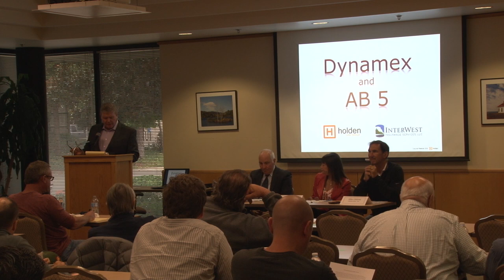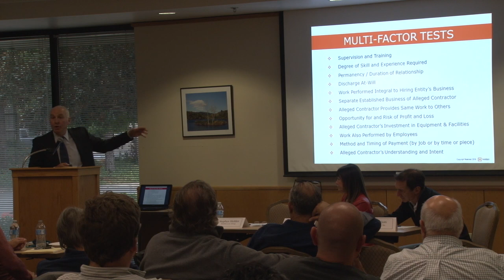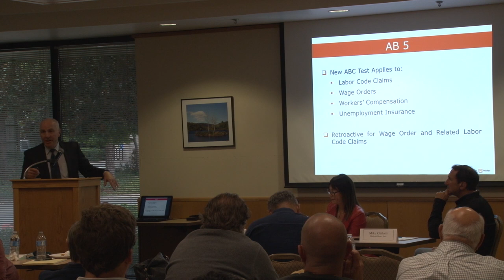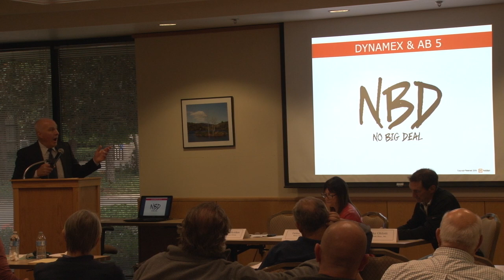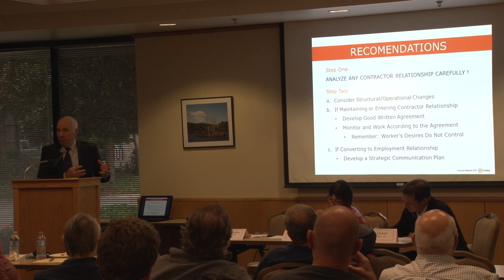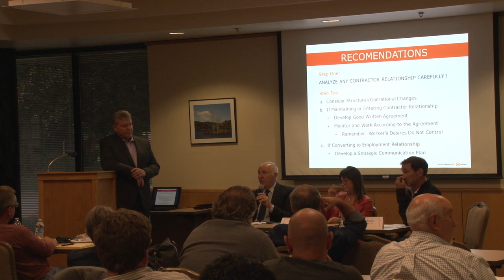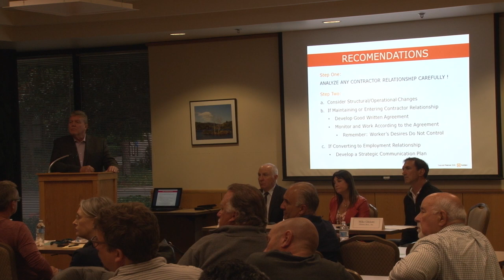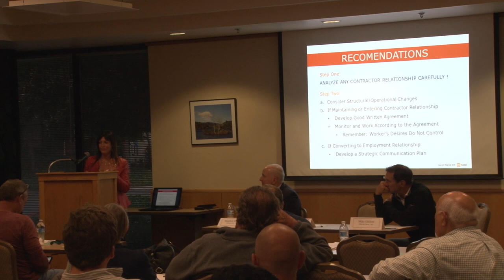ECA AB 5 2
ECA & NCBE , Mary, Keith & John!!!
Stephen Holden, Holden Law Group
Mike Ghilotti, Ghilotti Bros.
Debbie Ferrari, MAG Trucking

Let's keep sharing information and learn from each other!!!